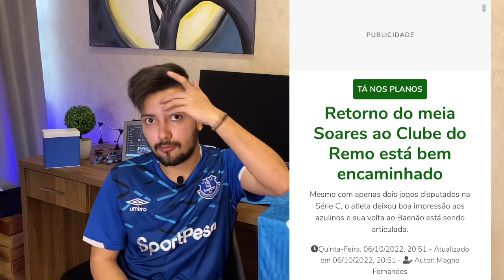🔵🔥BOMBA: JOGADOR VOLTANDO AO REMO! NOVO DIRETOR DE FUTEBOl? E 2 RENOVAÇÕES ENCAMINHADAS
COMECE HOJE A APOSTAR NA SPORT PIX CLUB! 👇

Sportpix.club

reforços no remo! jogador pode voltar! renovação de contrato quem fica, e novo executivo